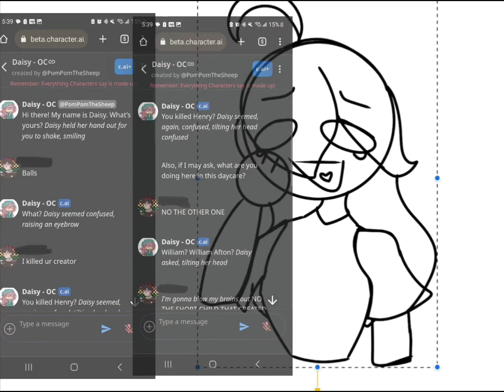Goofy chats with an AI I made 💀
This is an AI I made of my OC. They are currently unlisted and the people talking to them are my BFFs lol- the AI was unfinished and acts almost nothing like my OC which makes it hilarious-